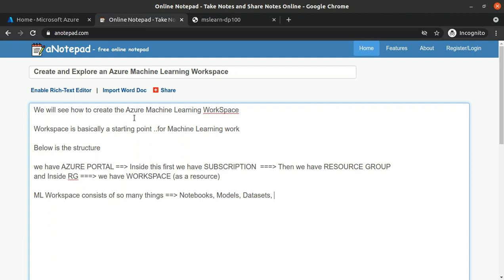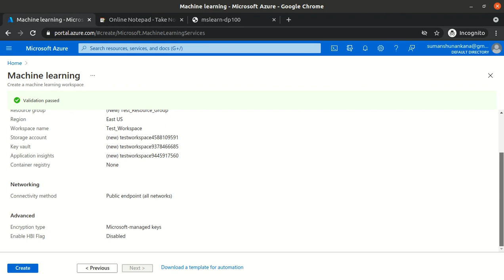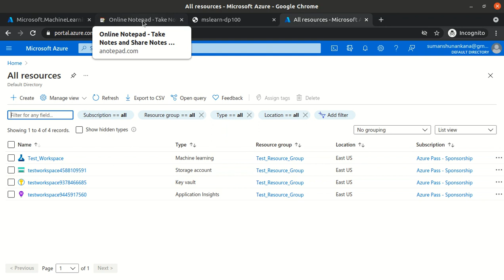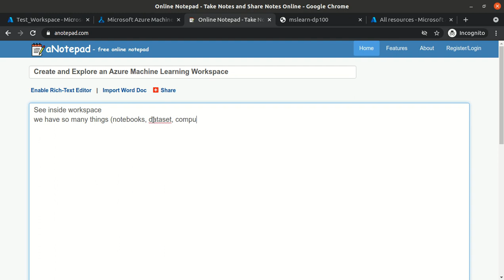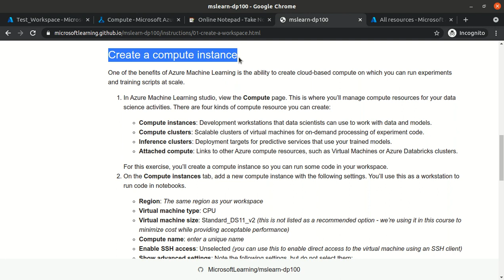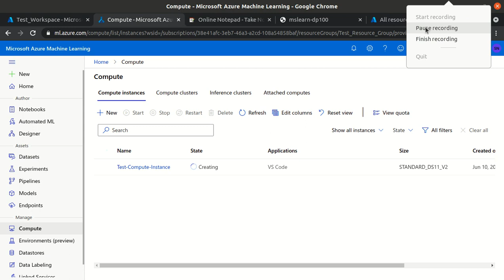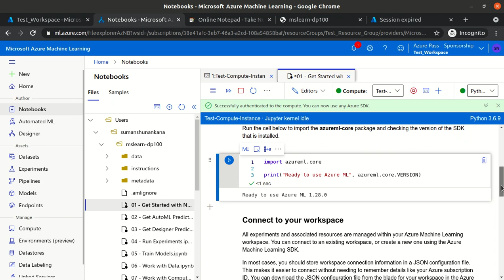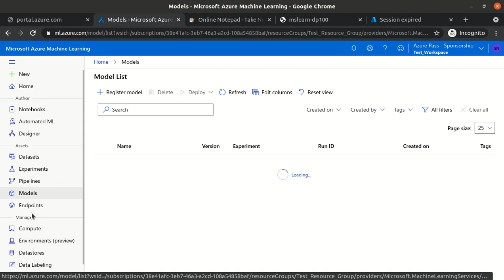Azure # Create and Explore an Azure Machine Learning Workspace